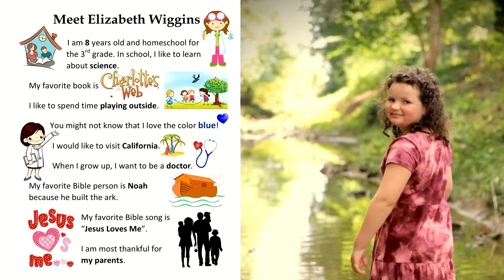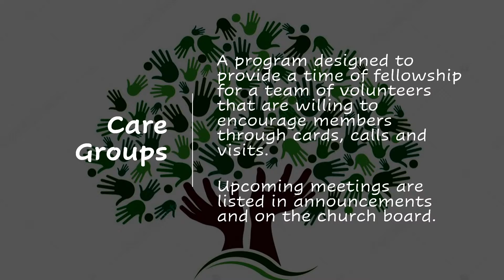Wednesday Evening Class 04/13/2022